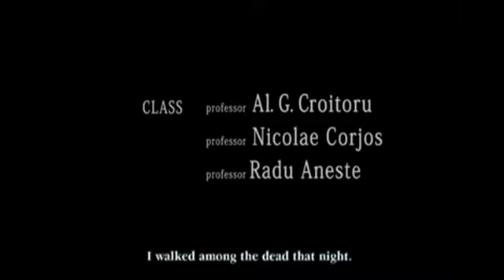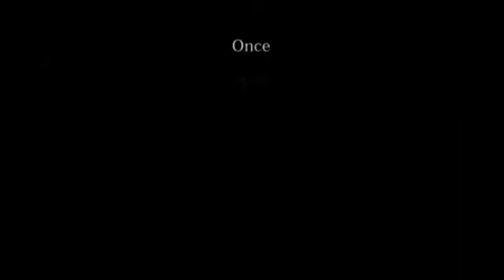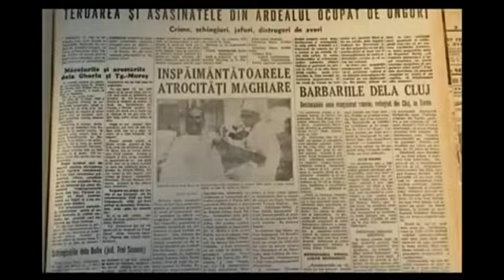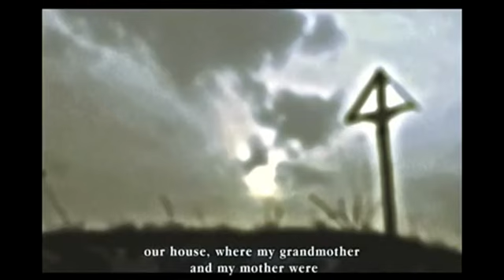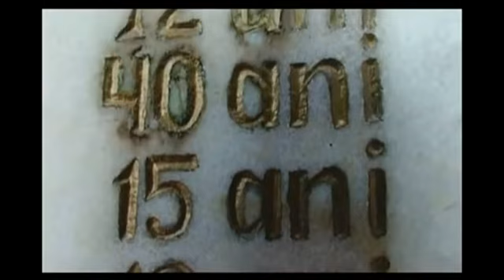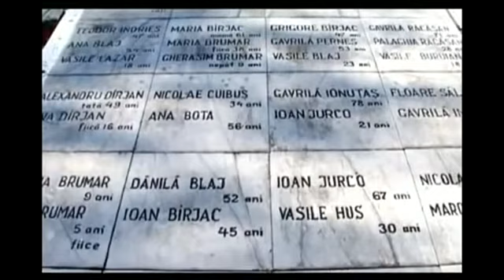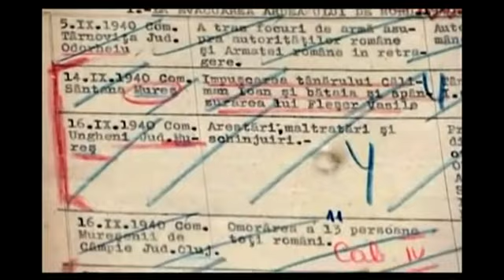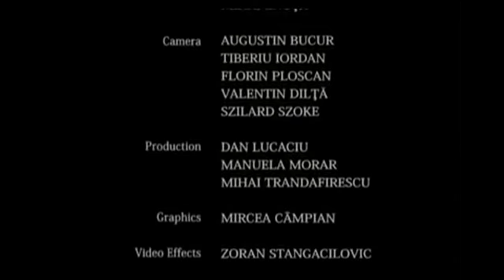Once Upon a Time in Transylvania ( Full)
Once Upon a Time in Transylvania is a documentary film related to the context of the Second World War. Hungary allied with Nazi Germany and Germany granted north Transylvania to  it through the Vienna Dictate of 1939. Romania was a neutral country at the time and Germany simply took north Transylvania by force. The massacre at Ip is to blame on the Hungarian army, who decided to eliminate Romanian civilians in a time when Romania had not even entered the war yet.